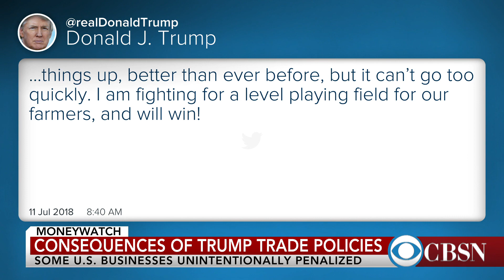Trump's trade war could have unintended consequences on U.S. businesses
President Trump promised to help America's farmer and auto industries, but some of his trade policies are negatively impacting a variety of U.S. businesses. New York Times reporter Ana Swanson joined CBSN with more insight into the unintended consequences of the trade dispute.